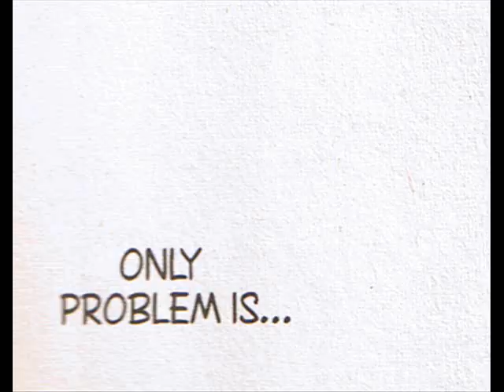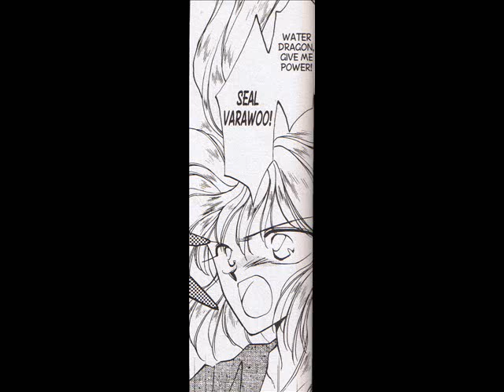Dragon Knights manga 13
Dragon Knights chapter 13:  Faerie Fighter part 2